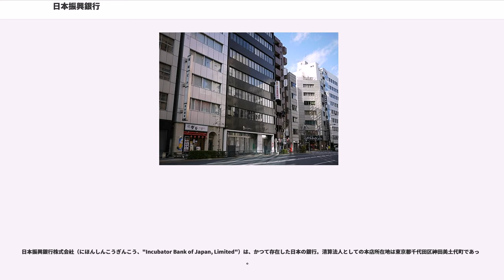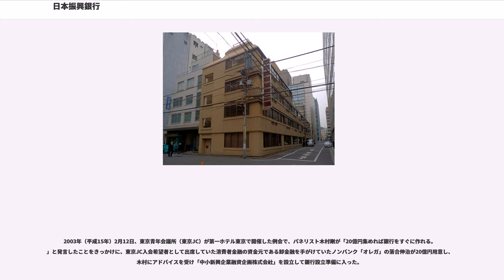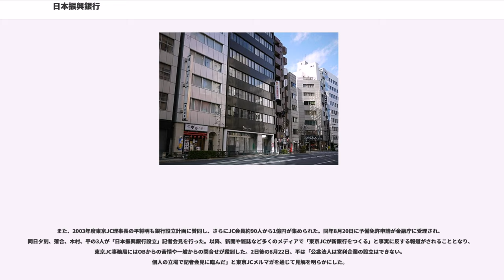日本振興銀行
日本振興銀行株式会社（にほんしんこうぎんこう、"Incubator Bank of Japan, Limited"）は、かつて存在した日本の銀行。清算法人としての本店所在地は東京都千代田区神田美土代町であった。

2003年（平成15年）に設立され、2004年（平成16年）開業、2010年（平成22年）9月10日に破綻した銀行。中小企業向けの融資、一般顧客の定期預金専門の銀行。金融庁の分類では、「新たな形態の銀行等」として位置付けられている。都市銀行と同じく、金融庁長官の監督を受ける、いわゆる本庁直轄銀行である。

2010年（平成22年）9月10日に自力再建を断念し、金融庁に破綻申請と東京地方裁判所に民事再生法を申請し、経営破綻した。

2012年9月10日付で法人解散・清算会社となり、商号も日本振興清算株式会社（にほんしんこうせいさん）に変更され、2017年5月2日に清算が結了し、法人格が消滅した。

消費者金融の資金元である卸金融を手がけていたノンバンクオレガの落合伸治が中心となり、木村剛がアドバイスする形で、東京都千代田区（みずほ銀行大手町支店跡地の、大手町ビル）において2004年（平成16年）4月21日に開業した。

当初は、東京都、神奈川県、埼玉県、千葉県の中小企業を対象に無担保で第三者保証不要の融資を主に手掛けていくが、一般の銀行に比べて高利（従来の銀行と商工ローンの中間の、年利5%~15%程度）とされる。

御茶ノ水分室（後に、神田店に統合され、廃止されている）を除く各店舗に便宜上支店コードは付加されているものの、口座店は千代田区神田美土代町の本店1店舗のみである（かつては、大手町→神田司町に所在）。

全国銀行協会には準会員として加盟しているが、日本国内に本店を置く多くの預金取扱金融機関が保有する日銀の当座預金（→準備預金制度）を開設しておらず、日銀ネット（→銀行のオンラインシステム）には接続していない。決済性預金である当座預金・普通預金を扱っていない関係からか、全銀システムにも非加盟である。日銀当座を通じた資金調達は事実上不能であることに加え、インターバンク市場にも参加していなかった。これにより、預金獲得と銀行株式の増資・出資によって資金・資本の調達を行い、貸出金の利息収入などで収益を得るビジネスモデルとなった。その後、大阪・神戸にも店舗を出店している。さらに店舗開設を急速に推し進め、2009年までに全国47都道府県全てに1店舗以上を設置し、105店舗を擁するまでに至った。

2010年（平成22年）6月7日から一部業務停止命令を受け、7月に検査妨害の疑いで元役員が逮捕されたこともあり、定期預金の引き出しが続き、資産状況が悪化。9月の中間決算で1804億円の債務超過となる見込みとなったことから、9月10日午前6時から臨時取締役会を開催し、内閣総理大臣（金融庁）に対して預金保険法第74条第5項に該当する金融整理管財人による管理が必要な事態である旨の申し出を行うことを決議した。これを受けて同日、申し出を行い、金融庁が同行に対して金融整理管財人による業務財産管理命令、預金保険機構を金融整理管財人に選任、同日から3日間の業務停止命令を出した。振興銀は、同日中に東京地方裁判所に民事再生手続開始の申立てを行い、設立から6年余りで経営破綻した。日本の銀行破綻としては、創業前の2003年（平成15年）11月末に生じた足利銀行以降、およそ6年10か月ぶりであった。

政府と預金保険機構は、預金保険法に基づき、預金の払い戻し保証額を元本1000万円とその利子までとする定額保護、いわゆる「ペイオフ」を1971年の制度創設後初めて発動。振興銀はペイオフを意識した預金の募集を行っており、5800億円程の預金のほとんどがペイオフ限度以下の預金で、ペイオフ限度超の預金を保有していたのは預金者の3%にあたる3560人でそのカット対象となる預金は120億円程度にとどまった。。当局者は預金保険制度を悪用したモラル・ハザードであると問題視していた。その一方で、老後のマンション購入資金の貯蓄用途にと4000万円余りを預金し、破綻翌日に店舗に出向き、報道機関の取材を受けた個人も存在していた。

第二日本承継銀行は同日、合併の基本合意を締結し、破綻から8か月後を目処に事業譲渡を行うこととした。当面は金融整理管財人の元で営業を続け新規の預金および自動継続を受け付けるが利子は主要金融機...